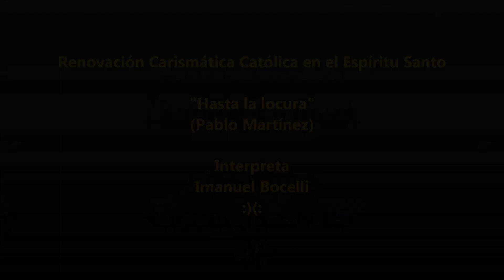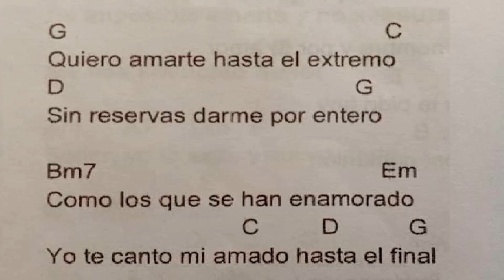Imanuel Bocelli - Hasta la locura (Pablo Martínez)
Autor: Pablo Martinez

Me puede faltar todo en la vida
me puede faltar hasta la vida
pero nunca quiero que me falte
el deseo de amare, hasta el final

Hasta la locura te amo Señor
ya no quedan dudas en mi corazon
de que te amo, de que te amo Señor...

Interpreta: Imanuel Bocelli